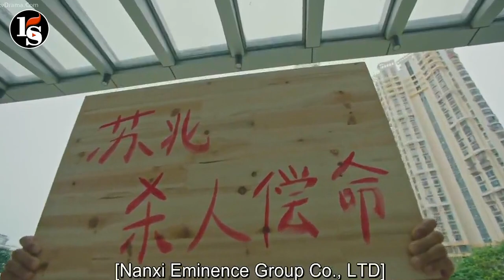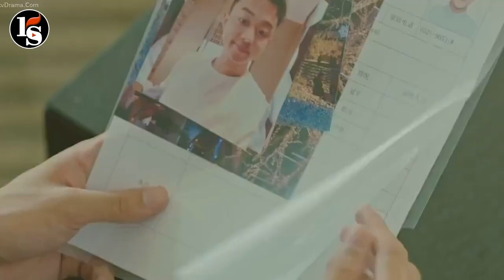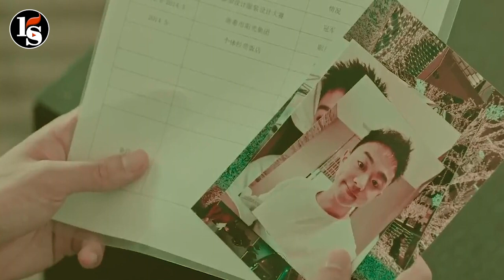ផែនការស្រវាស្នេហ៍ ភាគ 15A | សម្រាយរឿង | Movie Review | Phen Ka Srova She | Part 15A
[Plot Love]
Director: Tan You Ye